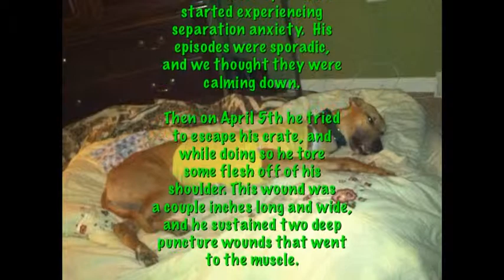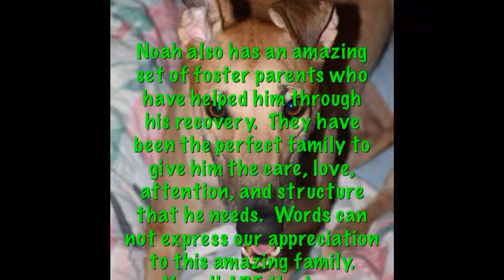Noah's Journey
This is a story of Noah's Journey these past few months. He has had a long road to recovery, but he has come a long way thanks to our vet. Southern Veterinary Center in Smyrna, his foster family, the AAH family and friends network, and your donations.